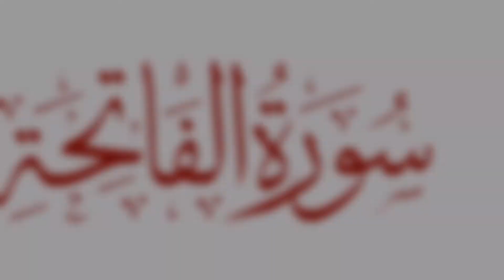Bakra Eid Special Kaleji | How To Make Kaleji On Bakra Eid | Easy To Cook Recipe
bakra eid
special recipe
kaleji recipe
salam Eid u Azha is coming very soon so here is the recipe of easiest Kaleji to eat on this Religious Occasion